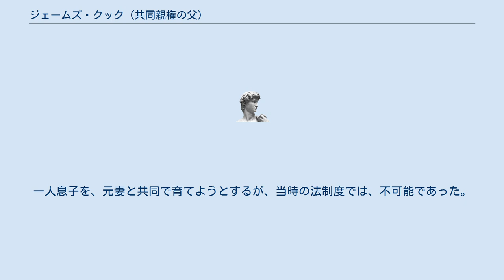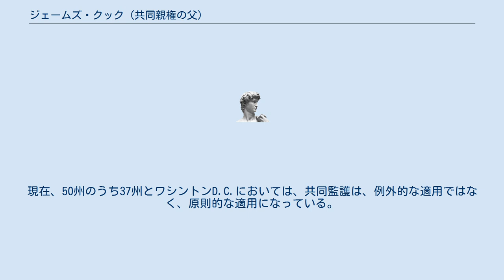ジェームズ・クック (共同親権の父)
ジェームズ・クック（James Cook: 1923年 - 2009年2月21日）は、アメリカ合衆国カリフォルニア州の「共同監護法」の制定に尽力した。
共同監護の父と呼ばれている。
 インディアナ州に生まれ、1949年にUCLAを卒業し、アメリカ合衆国情報局に10年間在籍した。
ランド研究所で働いたことがある。
また、商業資産の所有者たちのためのロビイストであった。
後年はGlobal Children's Organization のメンバーとして活動した。
2009年2月21日、カリフォルニア州のロサンゼルスにて85歳で死亡した。
 1974年に妻から離婚を言い渡された。
一人息子を、元妻と共同で育てようとするが、当時の法制度では、不可能であった。
友人達と「共同監護協会Joint Custody Association」を設立し、カリフォルニア州政府に働きかけを行った。
1979年、カリフォルニア州政府は、全米で初めて共同監護法を制定し、翌年施行した。
その後この法律は全米50州で施行されている。
現在、50州のうち37州とワシントンD.C.においては、共同監護は、例外的な適用ではなく、原則的な適用になっている。
ジェームズ・クックの一人息子は、現在カリフォルニア州で弁護士をしており、同じ弁護士の妻との間に3人の子どもがある。